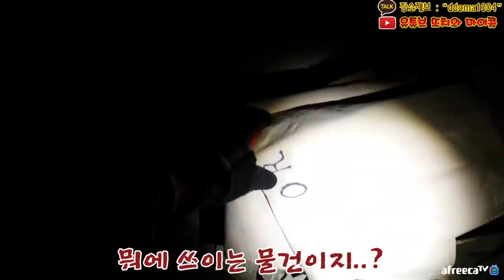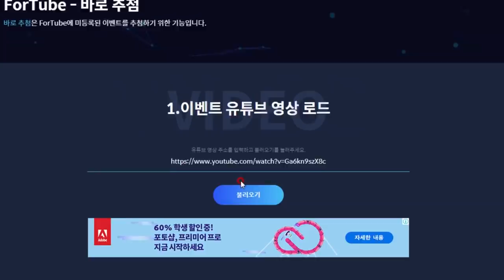진짜 여긴 범죄현장인가..? 자꾸 사람소리가...